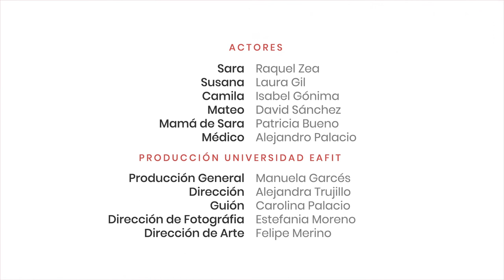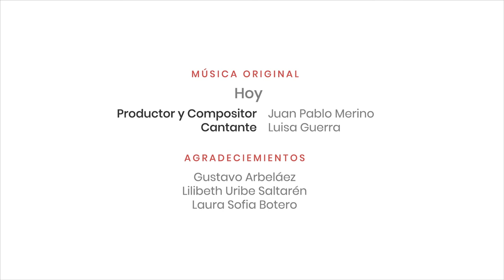Capítulo 5: La llamada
Sara recibe una llamada inesperada. Es alguien de su pasado que la hará cambiar de opinión respecto al tratamiento al cual se debe someter. replantea su situación para luego tomar una difícil decisión que le cambiará su vida.